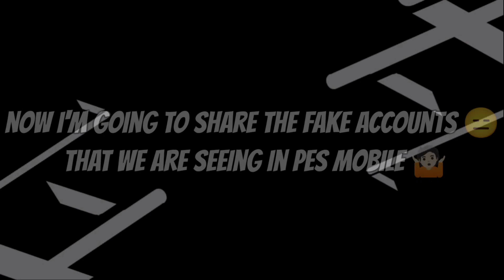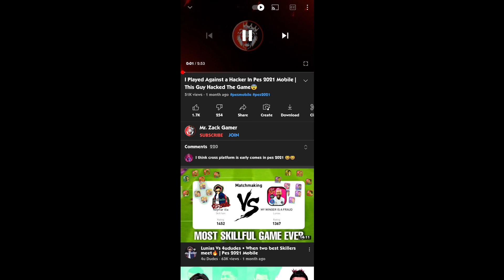😑Hacker Opponent😳😨 Acc ID🤦🏻Some Real Hacked Accounts 🤷🏻 In Pes 2021 Mobile || Dude Gamer Pes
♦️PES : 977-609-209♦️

                               ༆DUDE GAMER PES༆

IN THIS VIDEO I'M SHOWING ABOUT ,
 " REAL PES HACKED ACCOUNTS😳🤦🏻NULL & HACKED OPPONENT 🤷🏻 "

      IF THIS VIDEO HELPS TO U☺,

      AND SHARE💯 THIS VIDEO TO YOUR PES   FRNDS GUYS😉

EASY HACK TO GET BLACK BALLS IN IM-BARCELONA 🥰 PES 2021 MOBILE

༆UPCOMING PES 2022 LAUNCH LOGIN CAMPAIGN 🥰 MORE FREE REWARDS ❤️

༆EFOOTBALL ™ PES 2022 (MOBILE) - CONFIRMED UPDATE  DATE

༆UPCOMING WEEK CONFIRMED ALL ICONIC MOMENTS IN PES 2021 MOBILE , PC & CONSOLE

༆BUDDIES TO GLORY#2🔥🔥IM- BAYERN & AC MILAN PACK OPENING❤️(HANDCAM)🤩🙌IN PES 2021 ( MOBILE )

༆EASY ONE STEP TO SOLVE "UNABLE TO FIND OPPONENT IN ONLINE MATCHES IN PES 2021 ( MOBILE )

༆ALL TYPE OF CARDS IN EFOOTBALL ™ 2022 🤯 STAR⭐ SYSTEM FULL EXPLANATION (PES 2021 MOBILE , PC & CONSOLE)

༆ 11 THINGS THAT EVERY PES USERS TO DO BEFORE EFOOTBALL ™ 2022 🤩 (PES 2021 MOBILE , PC & CONSOLE)

༆ALL LEAKED NEWS & ANIMATION 🤩🔥VERY SMOOTH 🔥(efootball ™ 2022 mobile , pc & one console)

༆efootball™ 2022 Full Details Explanation | All New Features & Changes😍Big Shocks😐

༆BUDDIES TO GLORY #1  [IM-BAYERN MUNCHEN PACK OPENING] WITH MY BUDDIES 😍🥰 THAT MOMENT🤩🔥🔥(PES 2021 MOBILE)

༆PACK OPENINGS IN PES CHINESE VERSION🥰MORE MYCLUB COINS ON EVERYDAY🙌 IN PES 2021 CHINESE VERSION (MOBILE)

༆WHY ALL OUR FEATURED PLAYERS ARE AT VERY LOW CONDITION 🥵😤 DO THIS BEFORE PES 2022 😌 DON'T DO THAT MISTAKE ANYMORE 🥲

༆(PART-1) UPCOMING CONFIRMED ALL ICONIC MOMENTS 🤩🥰💯 IN PES 2021 MOBILE , PC & CONSOLE [TILL END OF PES 2021]

༆(PART-2)UPCOMING CONFIRMED ALL ICONIC MOMENTS 🥰😌🙌 IN PES 2021 MOBILE , PC & CONSOLE (PART-2) [TILL END OF PES 2021]

༆ALL PACKS ARE EXPIRING SOON !!! RELEASING ALL MY PACKS & GOT MORE GP 🤩🔥!

༆EASY WAY TO BUILD A POWERFUL & HIGH STRENGTH TEAM AT VERY LOW COST IN PES 2021 MOBILE

༆EASY WAY TO WIN ALL LVL CAMPAIGNS ON BOTH ACTION & SIM MATCHES IN PES 2021 MOBILE (PART-2)

༆😳IS ICONIC MESSI GOING TO BE REMOVED IN PES 2022 ???

༆ EASY TRICK TO WIN ALL MATCHES IN CAMPAIGNS 😌IN PES 2021 MOBILE (PART -1)

༆EASY WAY TO GET 5,00,000 GP / PER DAY IN PES 2021 MOBILE 😍

[ 100% WORKING !!! NO BAN !!! ]

༆EASY WAY TO GET FREE 5000 EPOINTS ❤️ TO REDEEM A NEW ICONIC🤩💥 IN PES 2021 MOBILE , PC  & CONSOLE

༆COMPARING ALL GRAPHICS AT 60 FPS IN PES 2021 MOBILE

༆TRICK TO GET ONLY BLACK BALLS IN EVERY BOXDRAW😍😘

[ONLY BLACK BALLS]